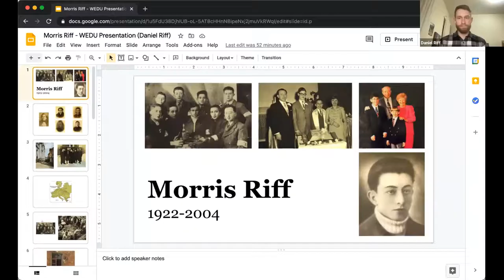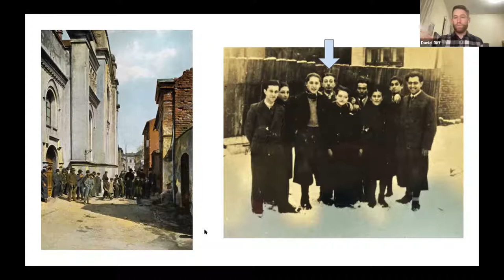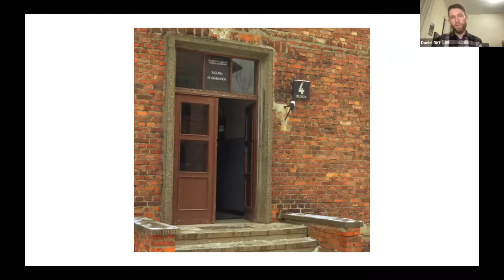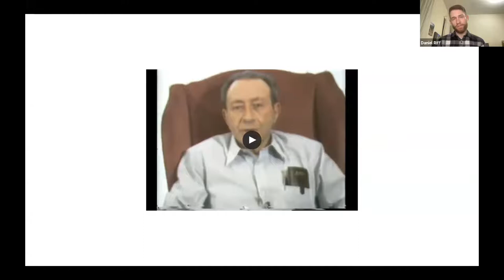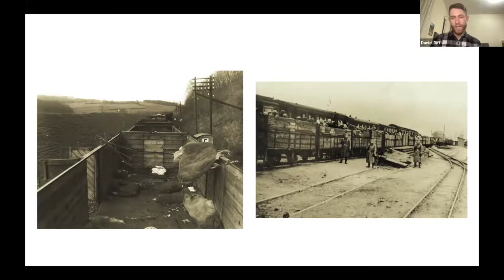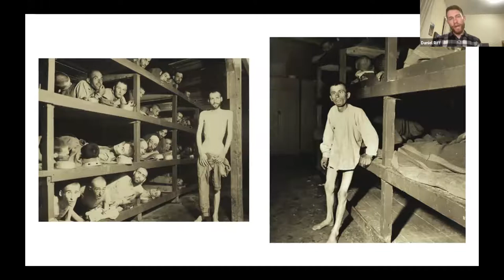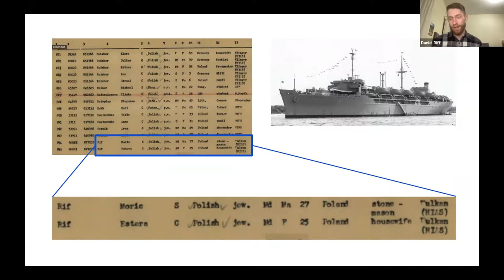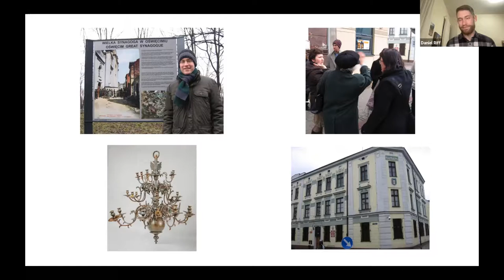3GNY Stories Live, 2021/04/21: Daniel Riff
3GNY Stories Live: WEDU Wednesdays take place every other Wednesday at 8:00 pm ET. In this virtual series, grandchildren of Holocaust survivors share their family stories with us. You'll also learn more about our educational initiative, WEDU, which trains 3Gs to learn and share their family stories in school classrooms.

3GNY Stories Live: WEDU Wednesdays
A Native of Auschwitz -- Morris Riff's Story
Featuring WEDU Speaker Daniel Riff
Wednesday, April 21, 2021 | 8:00 pm ET | Virtual Event on Zoom

Daniel will share the story of his grandfather, Morris Riff, who grew up in the town of Oswiecim -- better known in German as Auschwitz. After the Nazis invaded, Morris was marched to the former Polish army camp nearby every day, where he and other local Jews prepared the site to become a concentration camp.

He then spent more than four years in several camps, including Gross-Rosen and Buchenwald, surviving extreme hunger, death marches, and a bullet wound. Immediately after the war, he met and married Daniel's grandmother -- both were the only survivors from their families.